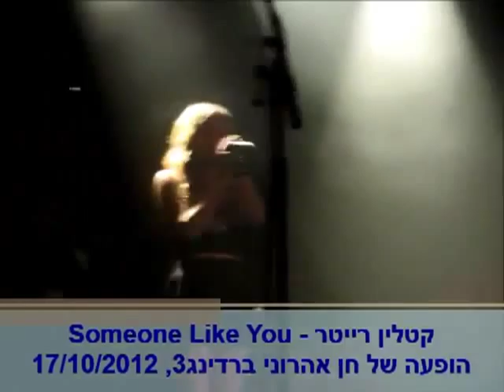Kathleen Reiter - Someone Like You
Kathleen Reiter performing live Adele's song.

Canadian-born singer Kathleen Reiter is the winner of the first season of show "The Voice" Israel.Reiter made aliyah from Quebec, several weeks prior to her audition. Her win has granted her an international recording contract with Universal Helicon.